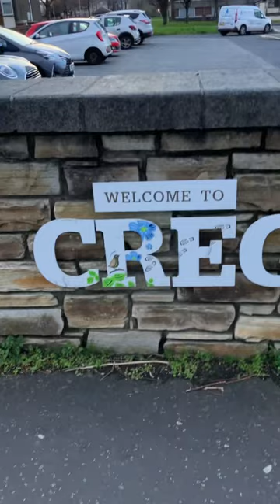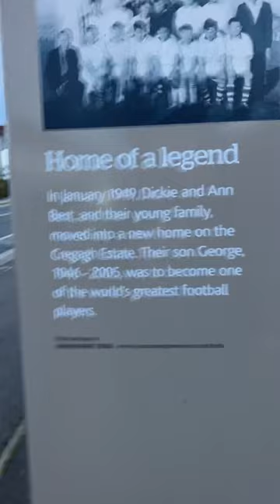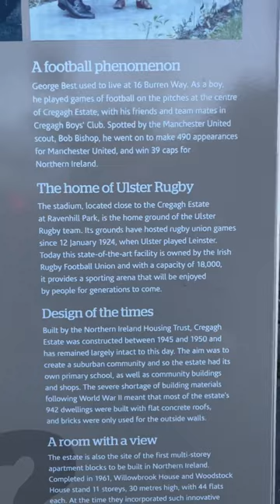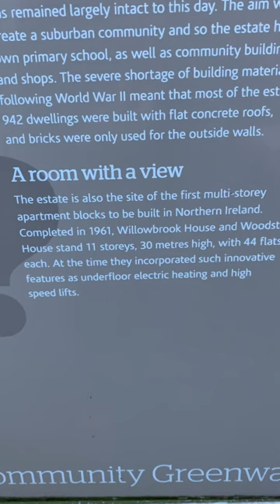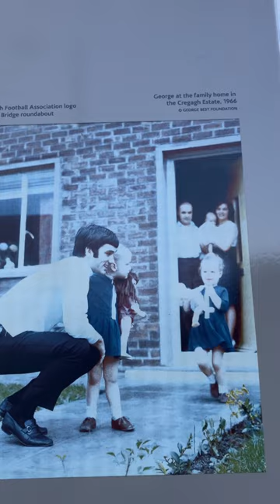GEORGE BEST CREGAGH ESTATE BELFAST HOME OF A LEGEND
The photo is of Cregagh boys football club.George is front row centre.